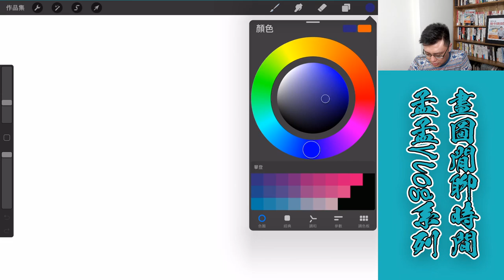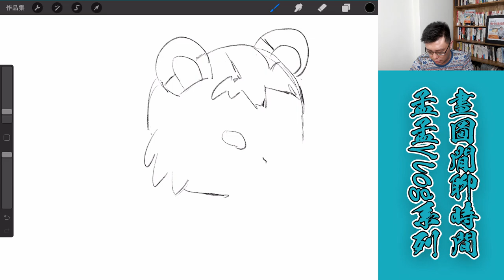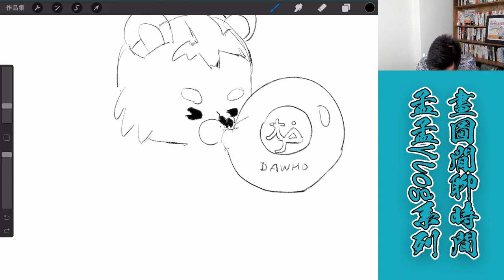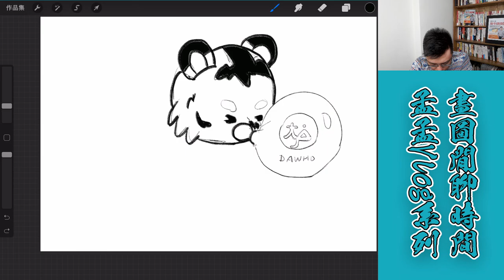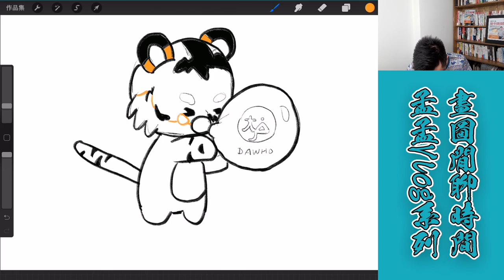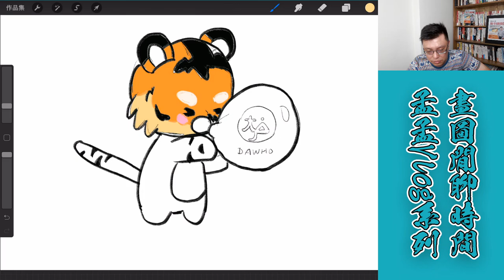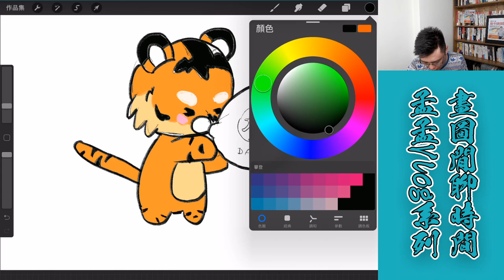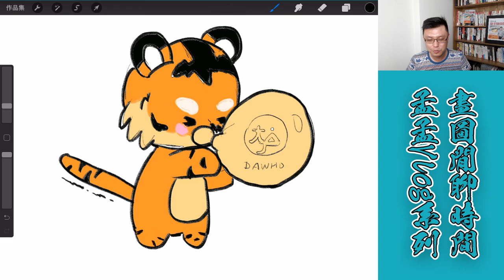永豐大戶推出新的代言公仔？！寶可孟畫給你看｜孟孟Vlog EP06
永豐大戶即將推出代言公仔！？這隻 可愛的老虎「大虎」跟「大戶」的發音，頗有「異曲同工」之妙。你覺得如何呢？大戶生日慶熱烈舉辦中！也別忘了上車卡板邦，本團再給你專屬「大戶悠遊卡」200組，不分新舊戶人人前200人就是人人有獎！

永豐大戶七月八月特案：新戶上車送送180組「獨家大戶悠遊卡」